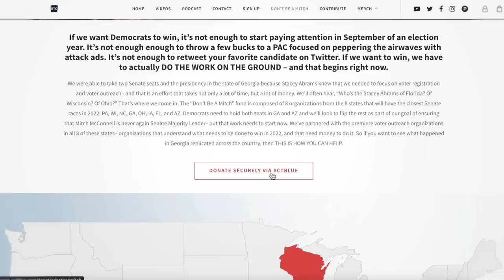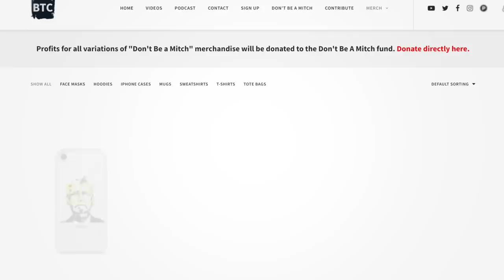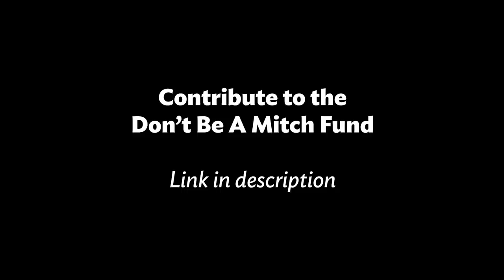How to FINALLY take down Mitch McConnell